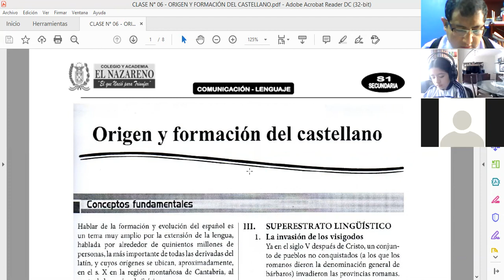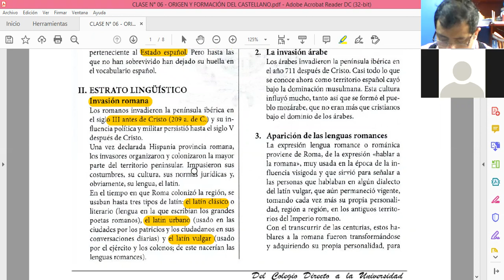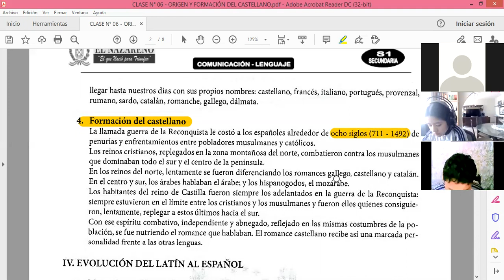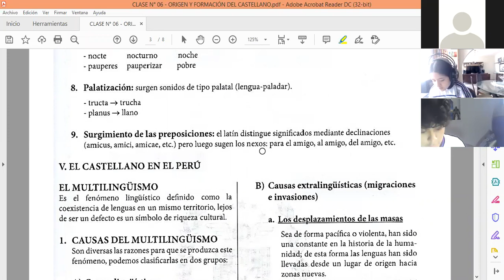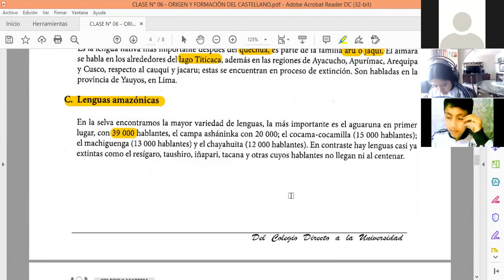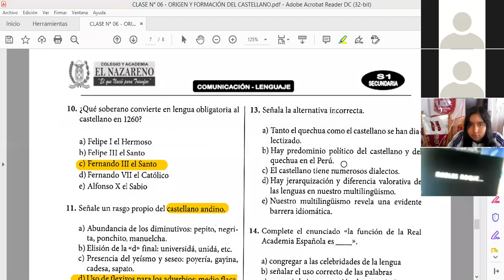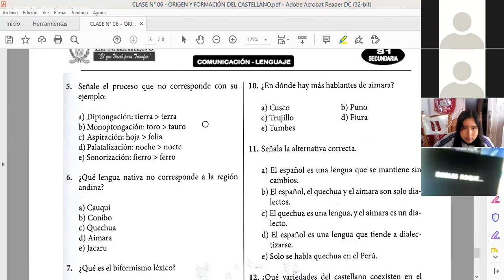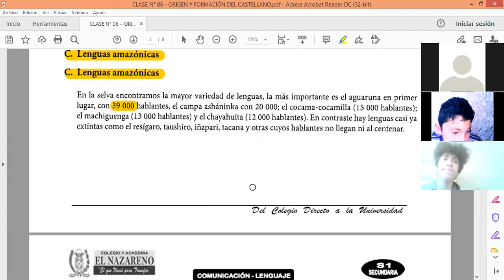ORIGEN Y FORMACIÓN DEL CASTELLANO